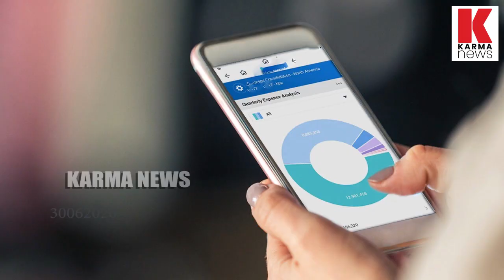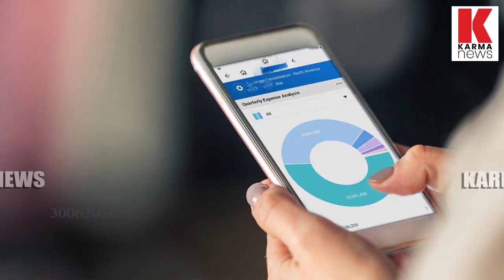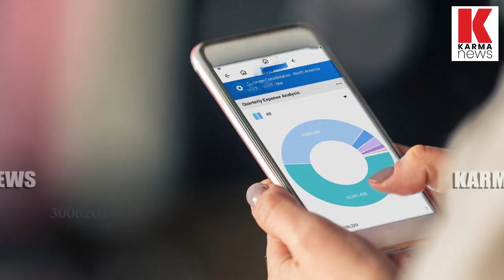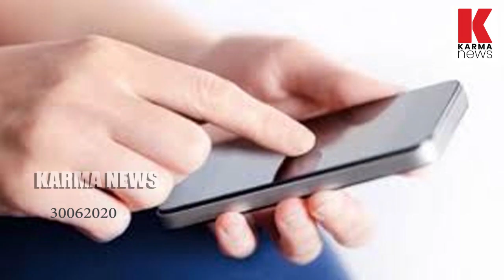നിരോധിച്ച ആപ്പുകൾ ഉപയോഗിച്ചാൽ കേസ് ?, എങ്ങിനെ ഒഴിവാക്കാം| karma news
നിരോധിച്ച ആപ്പുകൾ ഉപയോഗിക്കുന്നവർ അറിയേണ്ടവ, നിയമ നടപടികൾ ഇങ്ങിനെ, ആപ്പുകൾ നീക്കം ചെയ്യണോ